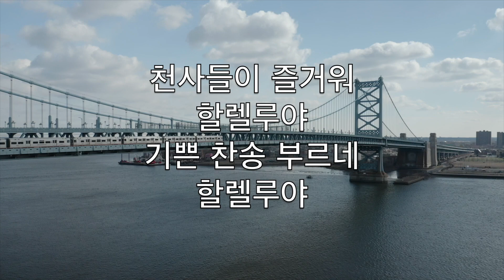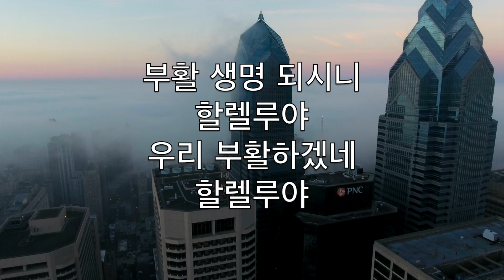예수 부활했으니 (Christ The Lord Is Risen Today) - 노래방콤보 오케스트라기악 C. Wesley V2 CoC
Alleluia
Sons of men and angels say
Alleluia
Raise your joys and triumphs high
Alleluia
Sing, ye heavens, and earth, reply
Alleluia

Alleluia
Where, O death, is now thy sting
Alleluia
Once He died our souls to save
Alleluia
Where thy victory, O grave
Alleluia

Alleluia
Fought the fight, the battle won
Alleluia
Death in vain forbids His rise
Alleluia
Christ hath opened paradise
Alleluia

Alleluia
Following our exalted Head
Alleluia
Made like Him, like Him we rise
Alleluia
Ours the cross, the grave, the skies
Alleluia

Alleluia
Praise to Thee by both be given
Alleluia
Thee we greet triumphant now
Alleluia
Hail the Resurrection, thou
Alleluia

Alleluia
Everlasting life is this
Alleluia
Thee to know, Thy power to prove
Alleluia
Thus to sing, and thus to love
Alleluia

예수 부활했으니
할렐루야
만민 찬송하여라
할렐루야

천사들이 즐거워
할렐루야
기쁜 찬송 부르네
할렐루야

대속하신 주 예수
할렐루야
선한 싸움 이겼네
할렐루야

사망 권세 이기고
할렐루야
하늘 문을 여셨네
할렐루야

마귀 권세 이긴 주
할렐루야
왕의 왕이 되셨네
할렐루야

높은 이름 세상에
할렐루야
널리 반포 하여라
할렐루야

길과 진리 되신 주
할렐루야
우리 부활하겠네
할렐루야

부활 생명 되시니
할렐루야
우리 부활하겠네
할렐루야